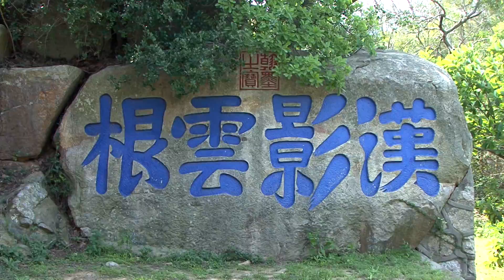金門電影《回到童年的日記簿裡 - 成6篇》- 2022 [ 螢火蟲映像體 ]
每個人都有童年的故事，在電影裡寫劇本
戰地野趣、學校風波、著迷電影、農村景象、親情展現
純真的年代 - 那美好與記憶.
老大回來滿是愁...